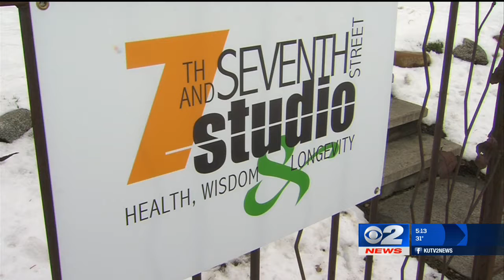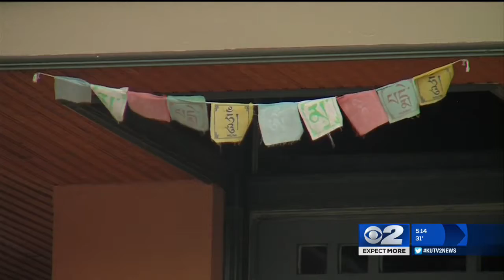Inside the Story: Divorcee Cafe provides free help for people going through divorce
Salt Lake City — (KUTV) It's a cafe with a twist.

It caters to those going through one of the most painful times of their lives.

The Divorcee Cafe was started by Elif Ekin, who went through a divorce herself.